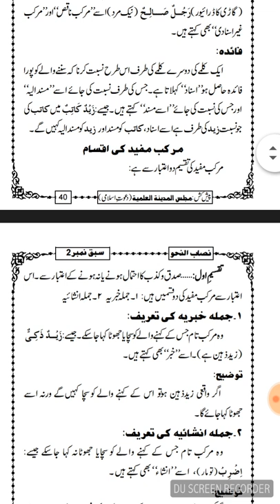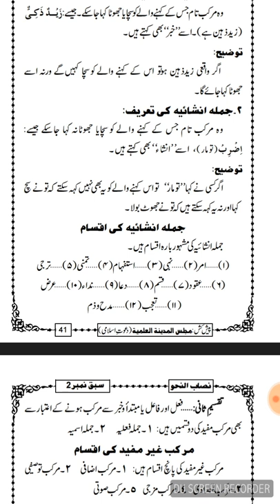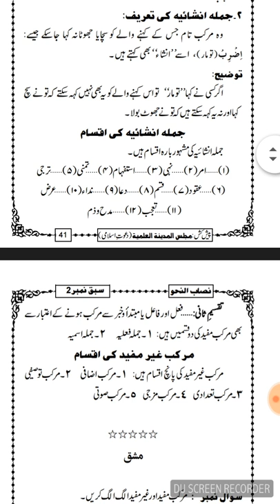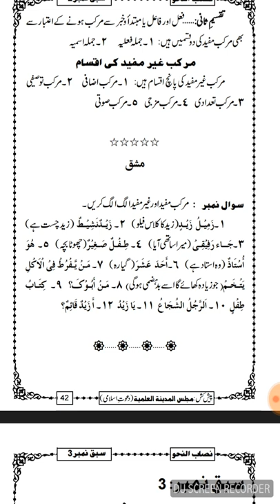NISAB UL NAHW LESSON 12 WITH EXERCISE (نصاب النحو)